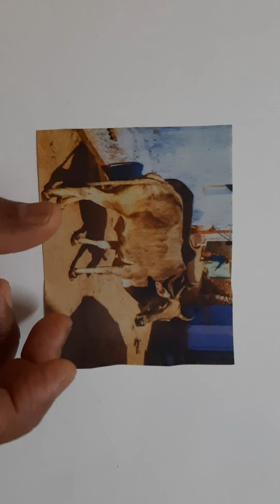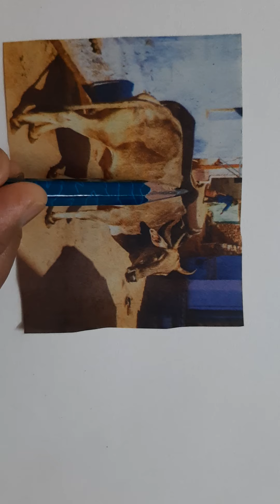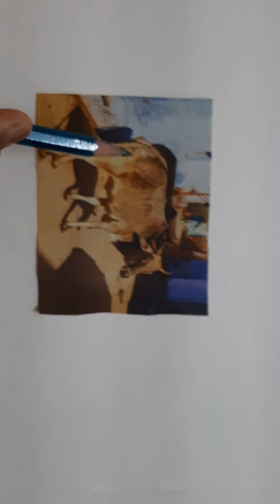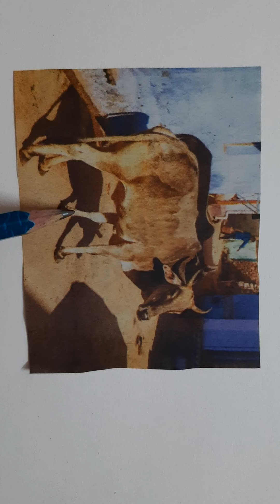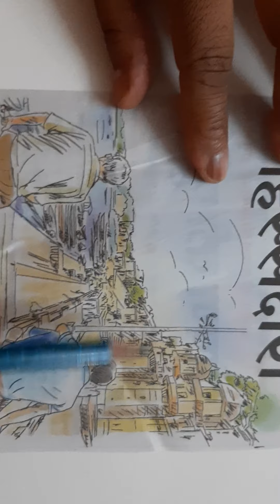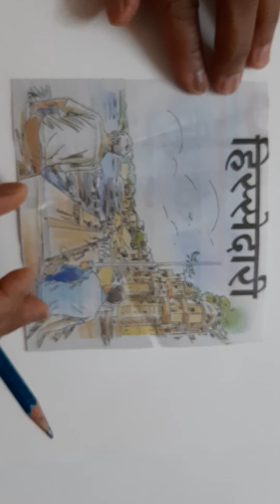II year, paper I ,by_ Dr. Kahani Bhanawat